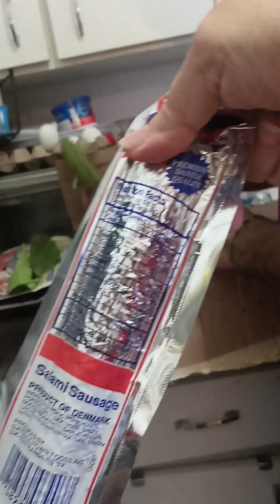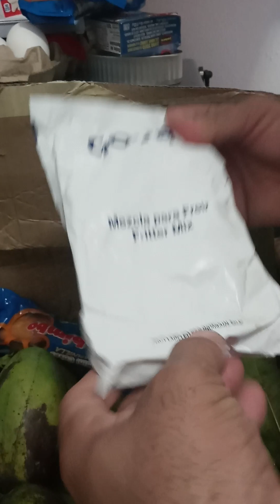(g) PAQUETE DE PUERTO RICO YUMMY GRACIAS SE LES AGRADECE ILU 💕😘 SEGUIMOS ORANDO LOS UNOS X LOS OTROS